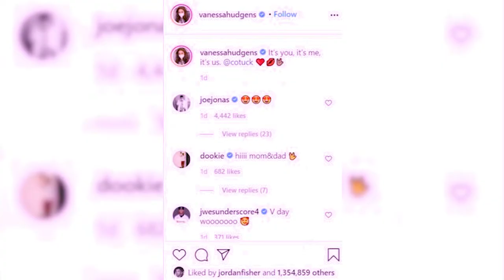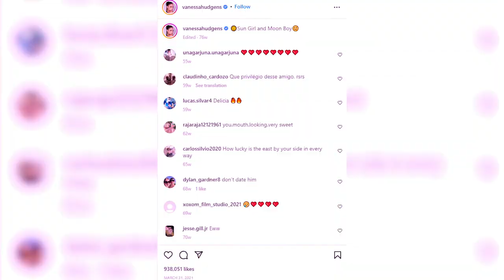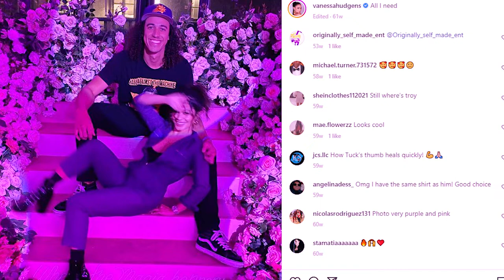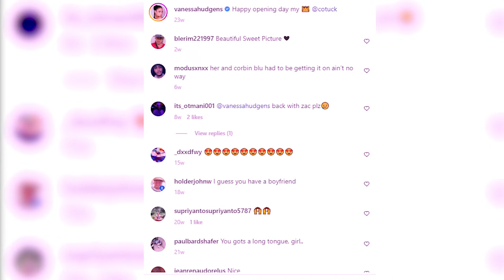Inside Vanessa Hudgens and Cole Tucker's Relationship Timeline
Hello there, and welcome to Coming Up! After Vanessa Hudgens and Austin Butler broke up, the actress and singer moved on and is currently dating professional baseball player, Cole Tucker. So in today's video, we will take a closer look into their relationship timeline.